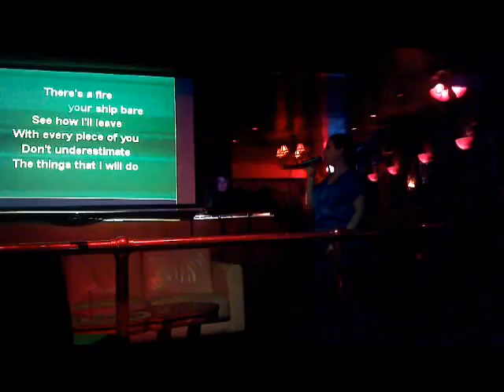blind date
Stephanie has been set up on a blind date by her mom. Her date had asked her to meet him at Bar Nine for some drinks. Date never happened but the drinking did.